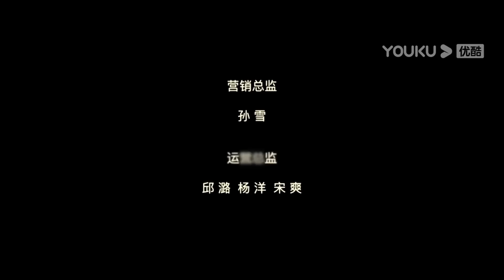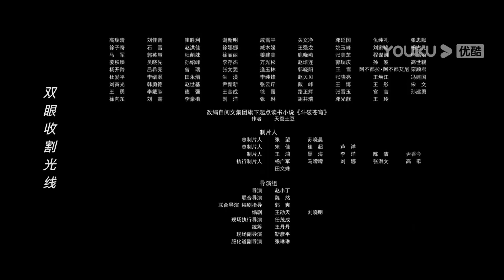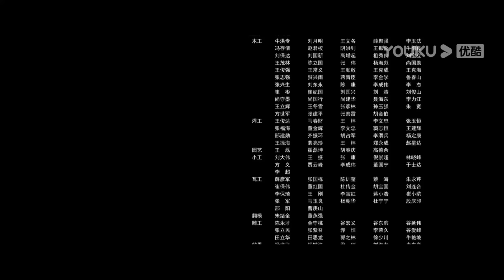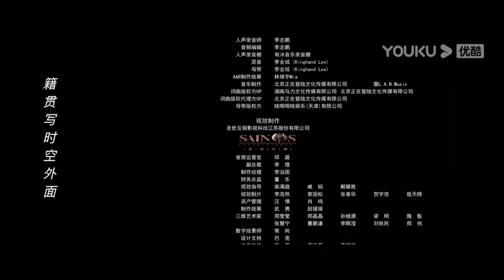【FULL】鬥破蒼穹·覺醒 FIGHTS BREAK SPHERE | 少年王者覺醒勇闖鬥氣祕境🔥🐍蛇族女皇再掀鬥破風雲 | 動作 / 玄幻 | 馬伯騫 | 優酷台灣 YOUKU TAIWAN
📺【鬥破蒼穹·覺醒 FIGHTS BREAK SPHERE】身為烏坦城三大家族之一的三公子的蕭炎(馬伯騖 飾演)，因鬥氣等級不高成為眾人的笑柄。在遭到雲嵐宗大弟子納蘭嫣然(靳陽陽 飾演)退婚之時，蕭炎不堪受辱與嫣然訂了三年之約，約定三年後以比武勝負來決定婚約。為提升鬥氣，蕭炎來到了魔獸山脈，結識了小醫仙(徐旖 飾演)， 但也被捲入了狼頭兵團的糾紛中。因為躲避狼頭兵團追擊時，蕭炎偶然撞見了鬥皇雲芝(胡靜飾演)和紫晶翼獅王在搏鬥，雲芝不敵獅皇，蕭炎救下了雲芝，兩人經過一番曲折之後決定再去挑戰獅王，兩人分頭行動，最後成功。雲芝偷偷離開，蕭炎也決定離開魔獸山脈，前往蛇族沙漠.
🔥導演: 趙小丁
🔥主演: 馬伯騫 / 李九霄 / 高曙光 / 姜武 / 胡靜 / 張涵予 / 黃雯 / 夏若妍 / 東靖川 / 姜卓君 / 靳陽陽 / 許禹 / 國義騫 / 于越 / 戴向宇 / 李夢男 / 邢瀚 / 艾莉婭
🔥類型: 動作 / 玄幻

00:00 The International Website youku.tv is now available!
02:00 Download YOUKU International APP to get early access to the full show